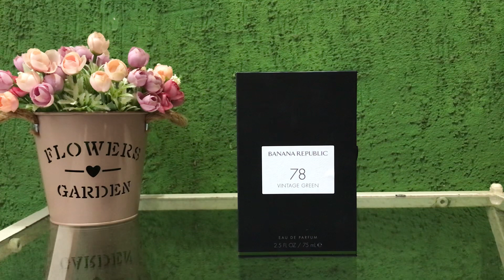PERFUME BANANA REPUPLIC VINTAGE GREEN- 78#perfumes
👉🏻comprados na loja da Fernanda Grillo Perfumes- Shopee ❤️.
Um perfumão!!